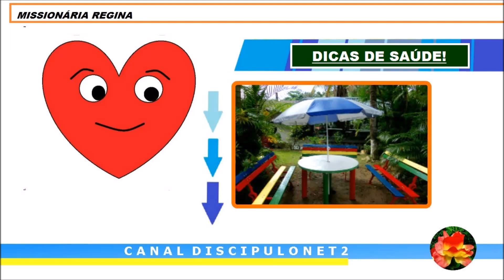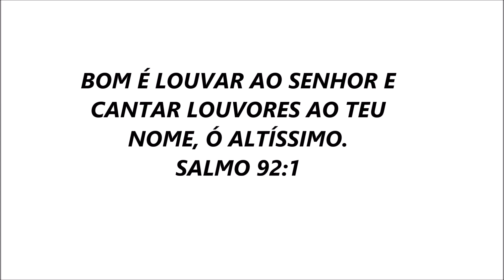10 ALIMENTOS QUE AJUDAM FORTALECER OS CABELOS